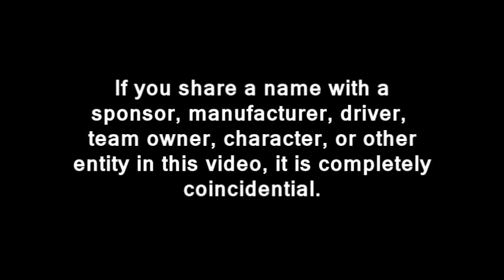2013 TM Master Cup Series: Round 10: South Carolina (Darlington)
The TM Master Cup series revisits Darlington.